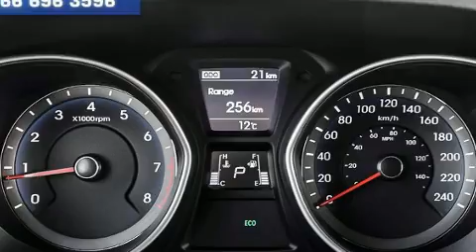2017 Hyundai Elantra GT SE in Winnipeg, MB R3T 5V7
Murray Hyundai Winnipeg
Unit D 1700 Waverley
in Winnipeg, MB R3T 5V7

Get excited about the 2017 Hyundai Elantra GT. This 4 door, 5 passenger hatchback offers the features and options for which you've been searching. Smooth gearshifts are achieved thanks to the efficient 4 cylinder engine, providing a spirited, yet composed ride and drive. Hyundai prioritized comfort and style by including: a rear window wiper, heated seats, tilt and telescoping steering wheel, remote keyless entry, cruise control, an overhead console, and power windows. Storage solutions are integrated throughout the interior, demonstrating thoughtful attention to detail. Premium sound drives 6 speakers, providing you and your passengers a sensational audio experience. Hyundai also prioritized safety and security by including: dual front impact airbags, head curtain airbags, traction control, brake assist, a security system, and 4 wheel disc brakes with ABS. Various mechanical systems are monitored by electronic stability control, keeping you on your intended path. We know that you have high expectations, and we enjoy the challenge of meeting and exceeding them! Stop by our dealership or give us a call for more information.